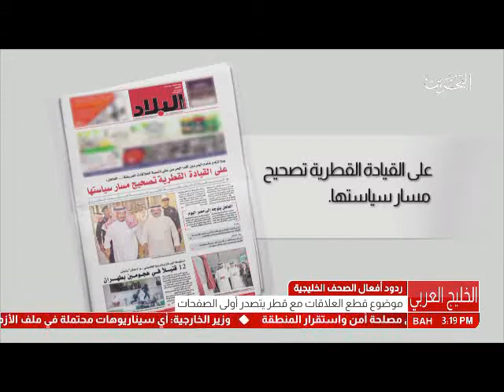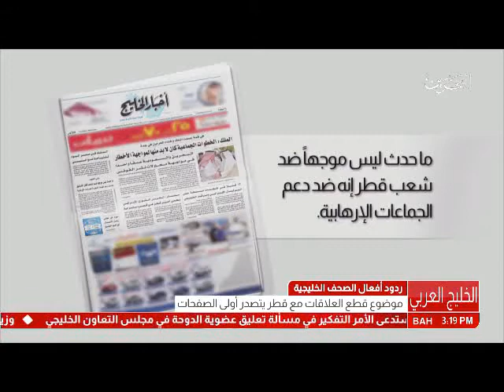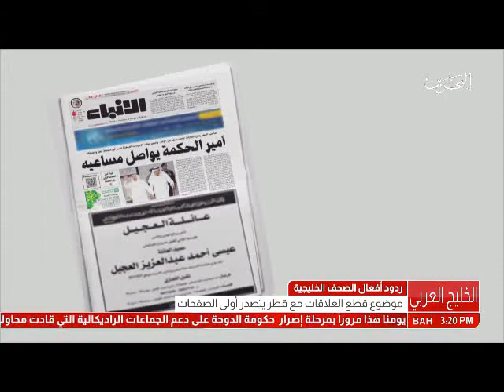البحرين: تقرير: ردود أفعال الصحف المحلية حول قطع العلاقات مع دولة قطر